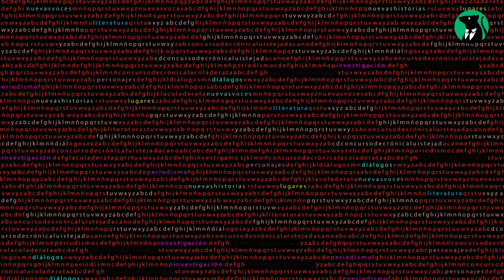La primera vez de los cronistas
Algunos cronistas colombianos cuentan cómo fue su primera vez